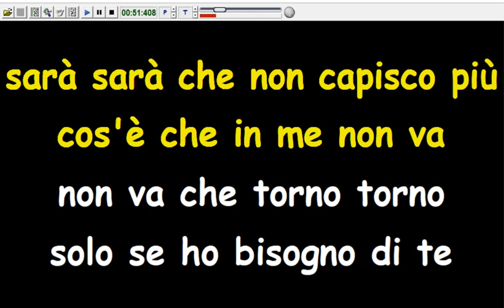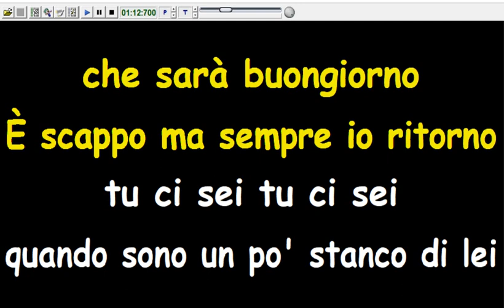Walter Foini - Non va che torno (Karaoke Devocalizzata)